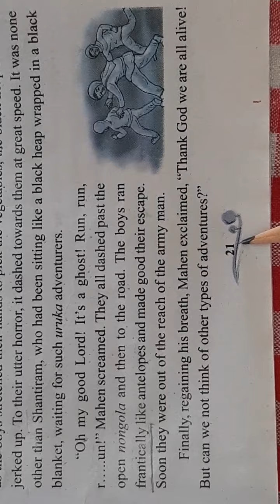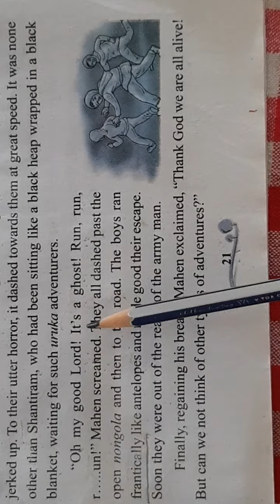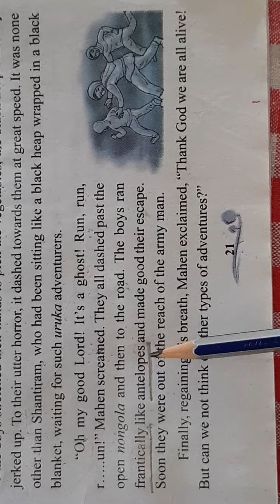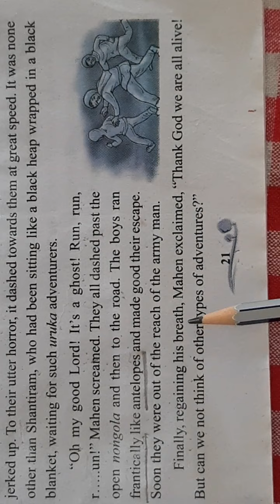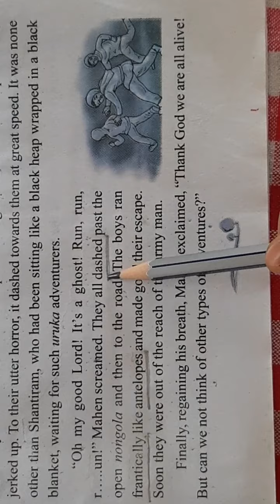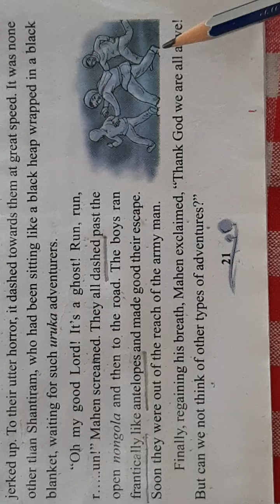Class-VII Sub:English. Lesson no- 2.